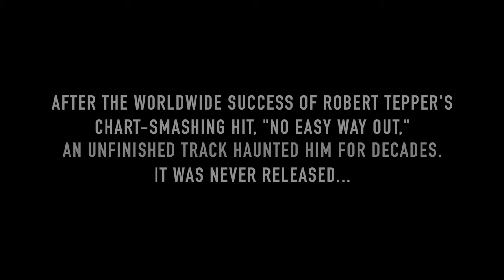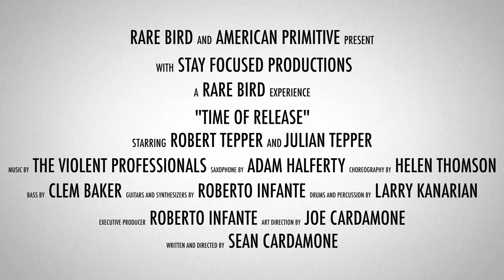The Violent Professionals | Time of Release [Official Video feat. Robert Tepper and Julian Tepper]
Produced by Roberto Infante for Stay Focused Productions
Recorded and Mixed by Andrew Bush at Grandma’s Warehouse, Chatsworth, California
Mastered by Jeff Woolery at Sodomia, Chatsworth, California
Written and Directed by Sean Cardamone for American Primitive
Art Direction by Joe Cardamone for American Primitive

Words and Vocals by Julian Tepper and Robert Tepper
Synths, Guitar, and Background Vocals by Roberto Infante

Bass: Clem Baker
Drums: Larry Kanarian
Studio Sax: KevonKJ

Stage Sax: Adam Halferty
Stage Guitar: Mike Gavigan

What did you do today?

The same as yesterday

How did you look by five?

Half alive, half alive
What can I say to you?
Will you hear me coming through?
Were you awake at nine?

Where do you go when you’re sleeping?

Where do you go when you cry?

Where do you go when it’s over?

It’s the time of release

Woke up in the night
Same time, same fight

I can’t see you there
Not if, but where
How loosely it holds true

I don’t know if I’m